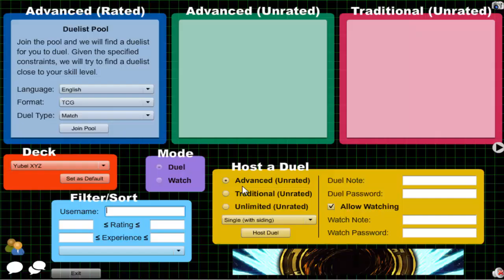Vitamin Y (Forever) Episode 325: Yubel XYZ #47